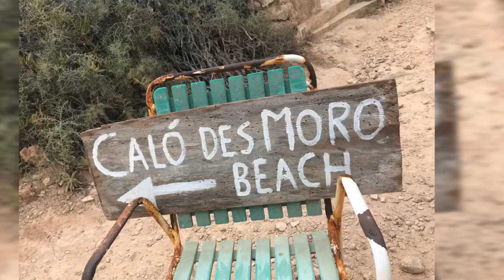Skoki do wody z klifów na Majorce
- Dołącz do Akademii Milionerów i dowiedz się jak skutecznie i bez doświadczenia zarabiać z własnego domu od ZARAZ!
- Bądź na bieżąco z informacjami

✅ MOŻLIWOŚCI WSPÓŁPRACY i ZARABIANIA:
Wraz z zespołem działamy na szerokim rynku w którym każdy znajdzie coś dla siebie. Mamy rozwiązania zarówno dla inwestorów z mniejszym oraz dużym portfelem jak i dla osób które zaczynają zupełnie od zera lub też nie mają  wkładu finansowego.
Działamy m.in w obszarach kryptowalut, nieruchomości, gruntów, inwestycji w diamenty, złoto, forex, automaty do tradingu, trading, finanse. Zajmujemy się również branżą zdrowia / wellness. Posiadamy rozwiązania prawne oraz księgowe. Działamy w programach partnerskich m.in związanymi ze wszystkim co związane jest z biznesem online. Mamy rozwiązania zupełnie automatyczne wymagające Twojej inwestycji oraz takie które jej nie wymagają.

🔵→ TUTAJ POBIERZ BEZPŁATNĄ KARTĘ DZIĘKI KTÓREJ OTRZYMASZ do 5%  ZNIŻKI NA CAŁYM ŚWIECIE Z WŁASNYCH ZAKUPÓW JAKIE ROBISZ NA CO DZIEŃ

📧 IRENEUSZ FUDRO - KONTAKT

Jeśli chcesz się skontaktować, zacząć działać wspólnie, mieć dostęp do dodatkowych grup oraz cennych informacji to znajdziesz mnie tutaj:

→ KONTAKT Z ASYSTENTKA: - info na priv

📧AKADEMIA MILIONERÓW

→ GRUPA NA FACEBOOK - Info po kontakcie

⚫ Wideo “Skoki do wody z klifów na Majorce” jest częścią wpisu na moim blogu gdzie toczy się zacięta dyskusja

Zabawa czy głupota?
Głupota!
Szaleństwo!
Fajna Zabawa!
Jest Moc!

Opinie w komentarzu mogą być różne :)

Ja wiem jedno ten skok do wody z klifu to był mój pierwszy raz
I z pewnością to powtórzę.

Czy jest ryzyko, czy jest strach oczywiście że tak.
Jednocześnie wszystko w granicy rozsądku by nie był to śmiertelny skok do wody.

Skakaliśmy w miejscu gdzie wiedzieliśmy, że można, sprawdziliśmy głębokość
więc nie były to skoki z klifu  na wariackich papierach

Teraz czas na poszukiwania gdzie można skakać z klifów w Polsce ponieważ nasze skoki były na Majorce.

A tak od siebie - warto łamać swoje obawy,
warto pokonywać strach i wychodzić ze strefy komfortu

Na pewno jest to niesamowite przeżycie i czas na kolejne skoki ekstremalne.
Gdybym miał dać radę osobom które jeszcze nie skakały a zastanawiają się nad tym to:
Skacz w miejscu gdzie widzisz że skaczą inne osoby (wyznaczone miejsce)
Pierwszy skok zrób z niższego klifu
Najtrudniej jest się wychyli wiec zrób to na raz, dwa, trzy
Podczas skoku niech ktoś kreci liva na Facebooku … wtedy nie będziesz miał już odwrotu
Przede wszystkim rób to na trzeźwo i zachować szczególna ostrożność.
Warto robi to w grupie i mieć asekurację

Miejsce skoku: Colo Des Moro (szukaj w okolicach tej plaży)

Podczas cliff jumping będziesz odczuwał strach ale jak już skończysz to stwierdzisz że to proste i chcesz jeszcze raz. Nie zapominaj o tym aby przy kolejnym skoku zachować jeszcze większą ostrożność niż za pierwszym razem. Podczas drugiego skoku z klifu czujemy rozluźnienie i niech to nie będzie właśnie to coś co nas zgubi.

Dziękuję za obejrzenie “Skoki do wody z klifów na Majorce”